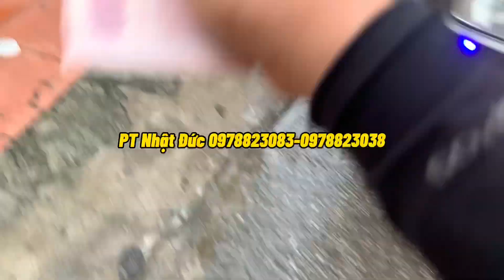Đèn gầm xịn xe huyndai HD tận cảnh lắp đặt cực dễ ạ